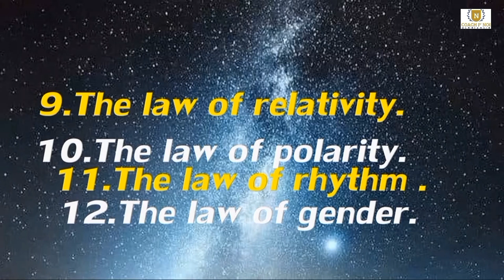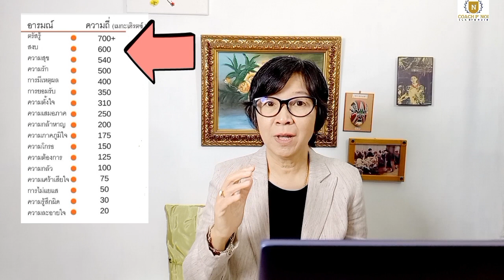12 กฎจักวาลดึงดูดผลลัพธ์_2 I Law of Attraction, Vibration & Cause and Effect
Law of Attraction, Vibration & Cause and Effect

-เข้าร่วมกลุ่ม ONENESS DEVELOPMENT คลิกลิงค์ด้านล่าง

อบรมสด สมาธิควอนตั้มสร้างชีวิต อบรมรอบใหม่ 18 กพ 67 นี้
รายละเอียดในคอร์สสอนอะไรบ้าง: (ลงทะเบียน เช็คชื่อหน้าห้องเวลา 8.30 น. เริ่มอบรมเวลา 9.00 ตรง - 16.30 น.)

1. ทฤษฎีควอนตั้มฟิสิกส์ และวิธีนำมาใช้ตลอด 24 ขม. ให้มีพลังงานสูง
- ทำไมสภาวะไร้ตัวตนเป็นโอกาสที่ไร้ขีดจำกัด สามารถสร้างชีวิตได้ - WORK SHOP สำคัญ การทำสมาธิ Brain & Heart Coherence สร้างสนามแม่เหล็กไฟฟ้าในตัวให้มีประสิทธิภาพการดึงดูดสูง
2. Work shop การล้างพลังงานลบค้างจากอดีต + เครื่องมือล้างอารมณ์ในระยะสั้น
3. การอยู่ในสภาวะสร้างสรรค์ มีความสุขในทุกสถานการณ์ ออกจากสภาวะเหยื่อ
4. Work shop ยกระดับพลังงาน (Vibrational Match - Identity Shifted) เทียบเท่าเป้าหมาย
5. การพิสูจน์พลังจิตให้เห็นในคลาส เพื่อความมั่นใจในการลงมือทุกวันอย่างมีความสุข

พิเศษ สอบถามปรึกษาต่อเนื่องฟรี  30 วัน ในระหว่างการทำการบ้าน 30 วันเพื่อเปลี่ยนแปลงเป็นคนใหม่

***ราคาปกติ 9,900฿ พิเศษ early bird 7,900฿ ถึง 31 มค.67

***ราคา นร. เก่า มีราคาพิเศษเช่นกัน ทักหลังไมค์ได้เลยค่ะ

การลงทุนที่ดีที่สุด คือการลงทุนกับตัวเอง

ชื่อ บช. เรวดี สุขสราญรมย์
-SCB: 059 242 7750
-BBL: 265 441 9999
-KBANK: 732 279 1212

ชำระเสร็จส่งสลิปเพื่อรับลิงค์ลงทะเบียนที่ไลน์ (ค้นหาด้วยเบอร์โทรศัพท์) 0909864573 ขอบคุณค่ะ

สอบถามเพิ่มเติมโทร/LINE 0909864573
12 Universal Laws - 12 กฎจักวาลต้องรู้_1 I Law of Action

ในเมืองไทยคนที่สนใจสร้างชีวิตมักรู้จักเฉพาะกฎแรงดึงดูด หรือพูดถึงเฉพาะกฏแรงดึงดูดซะเยอะ แต่การที่จะสเกสร้างชีวิตให้ได้นั้นในจักรวาลนี้มีกฎใหญ่ ๆ อยู่ 12 กฎ ที่นอกจาก Law of Attraction แล้ววันนี้ที่นำมาแบ่งปันคือ Law of Action ที่คนมักมองข้าม เพราะคำว่า "เสกได้" มันทำให้คนไขว้เขวว่าเราไม่ต้องทำอะไรเลย หลังจากจินตนาการ ศึกษาให้กว้างและลึกแล้วต้องลงมือทำค่ะ แล้วจะรู้ว่าจริงๆ แล้วกุญแจสำคัญมันมีอะไรบ้าง

ขอให้ทุกคนทำการพัฒนาชีวิตอย่างมีความสุข ไม่คาดหวัง ทำแบบสบายๆ แบบปล่อยวาง เพราะนี่คือ 1 ในกุญแจสำคัญของกฏแรงดึงดูด และการดำรงความเป็นคลื่นเป็นพลังานสูงค่ะ

เข้าร่วมกลุ่ม ONENESS DEVELOPMENT ฟรี...คลิก...

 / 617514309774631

ติดต่อเรียนสมาธิควอนตั้มสรรค์สร้างชีวิต/Private coaching การทำเป้าหมาย-ปัญหาชีวิต 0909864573